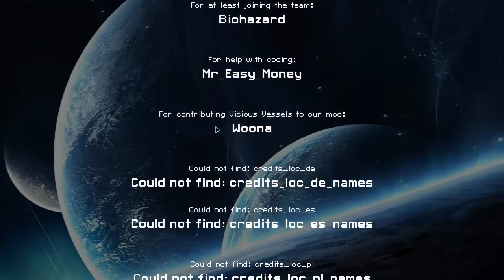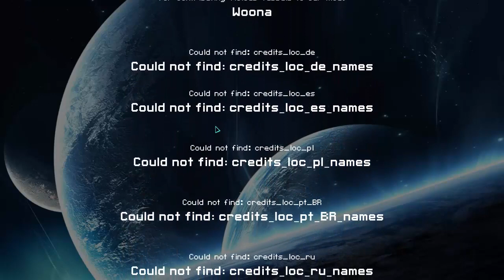FTL: Project Coalition | Ep15. Nice and Toasty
There really isn't much to say about the run anymore...